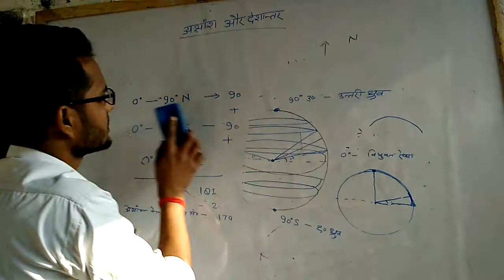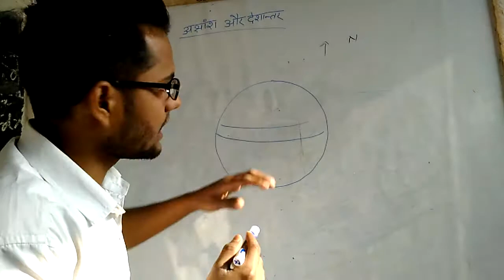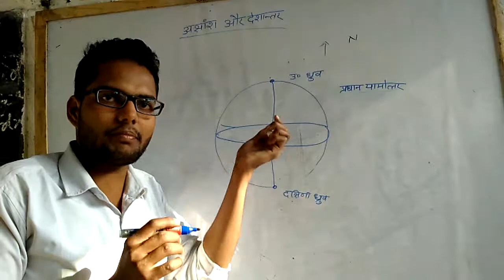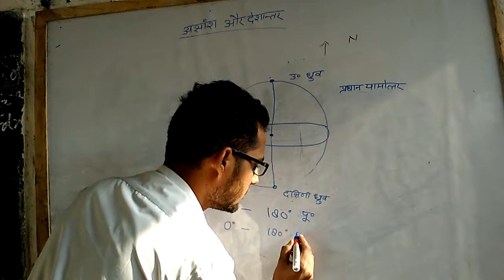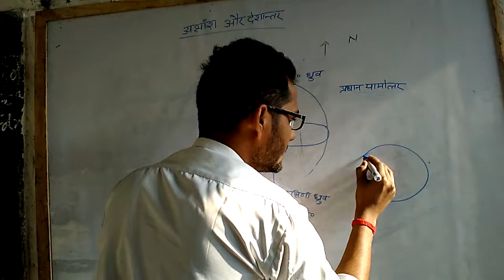अक्षांश और देशांतर part-3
अक्षांश और देशान्तर रेखा part-3